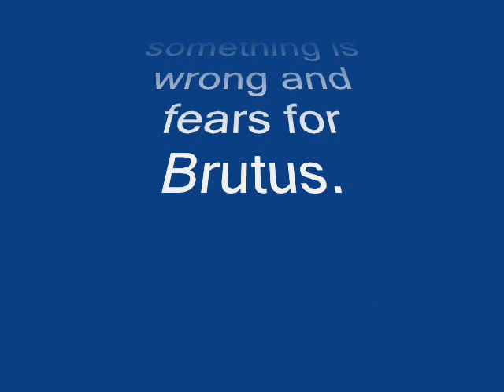Julius Caesar - Sock Drawer Theatre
Sock Drawer Theatre presents...
My sons 10th grade Language Arts project that was due just after Christmas break.  He got an A-!!!  We were very happy for him.